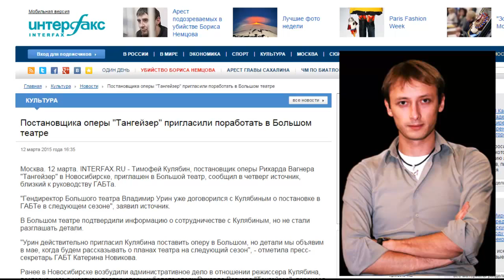Постановщика оперы "Тангейзер" пригласили поработать в Большом театре